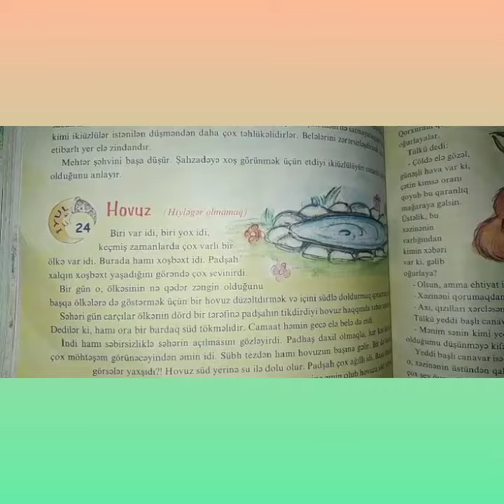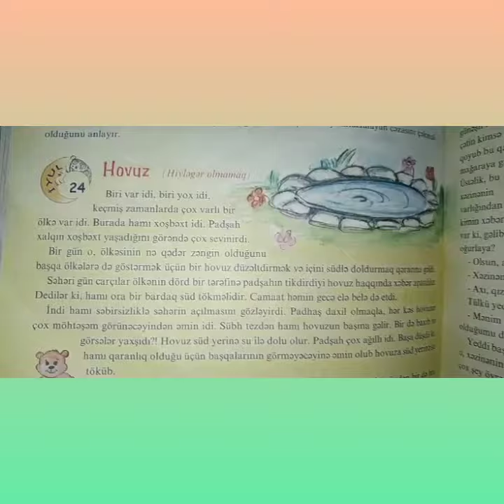Hovuz nağılı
Səsləndirdi:Aynur İsmayılova